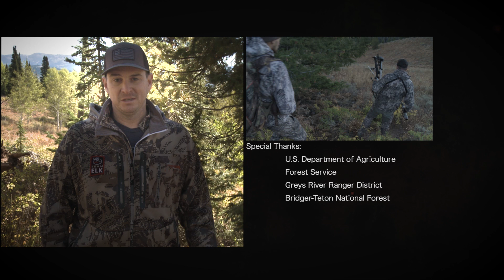Opening Day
"Elk Hunting. Is one of the hardest things I do all year."

Nothing compares to the feeling of Opening Day. In this Elk Network Original, Brandon Bates takes on Wyoming Public Land and discusses how difficult Elk hunting truly is...